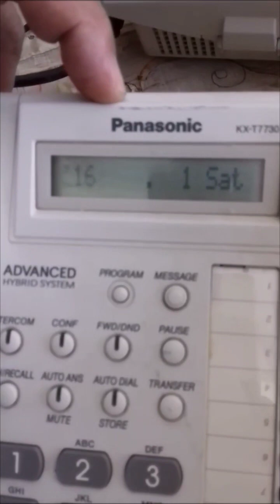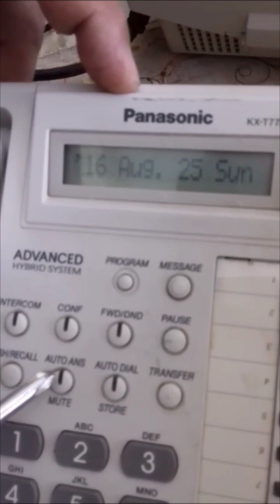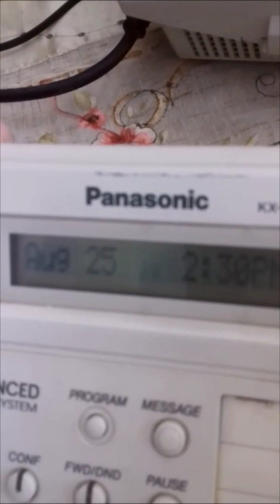Practical Date & Time settings in Panasonic PBX KX-TES824 using T7730 displayed telephone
- ضبط التاريخ والساعه عمليا بإستخدام تليفون T7730 لسنترال باناسونيك 308 -  KX-TES824